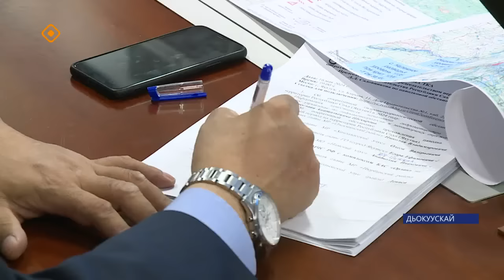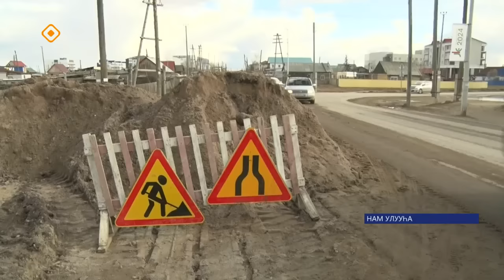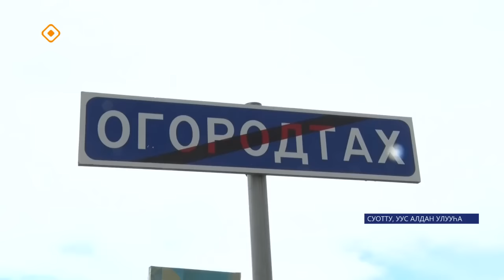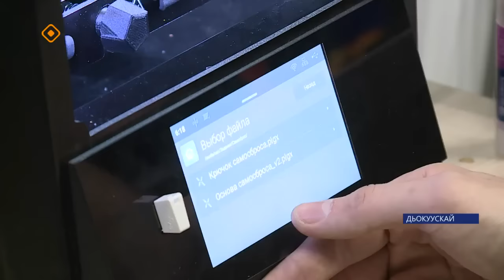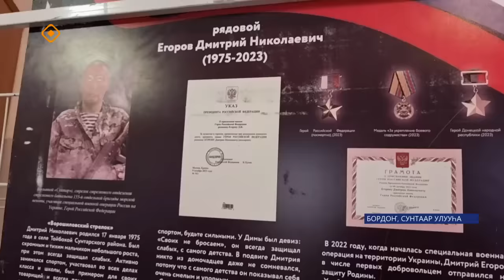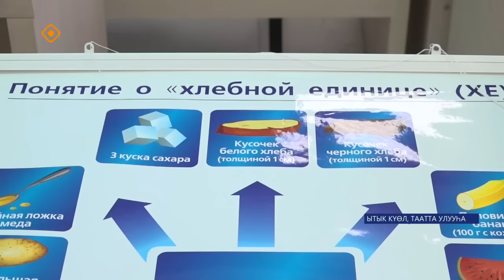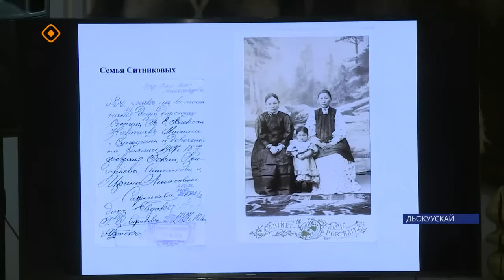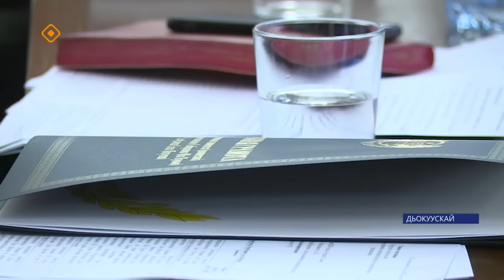«Саха сирэ» информационнай биэрии. Ыам ыйа 17 күнэ 20.30